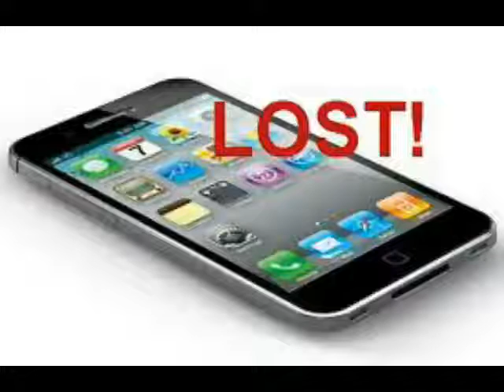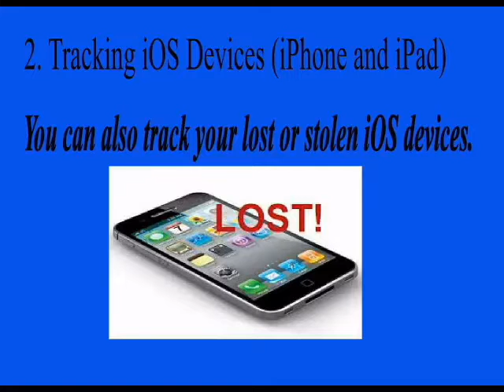latest trick to track lost android phone or iphone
is video me maine bataya hai ki ap kaise kisi bh lost android phone or iphone ko trace kar sakte hain.